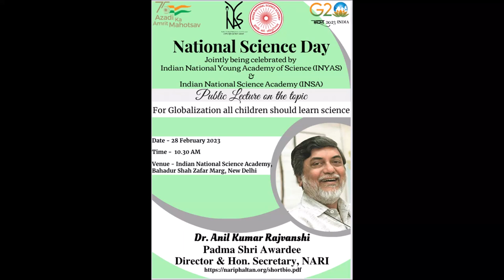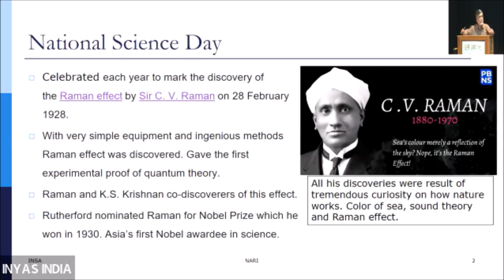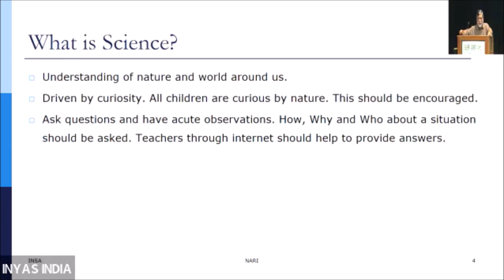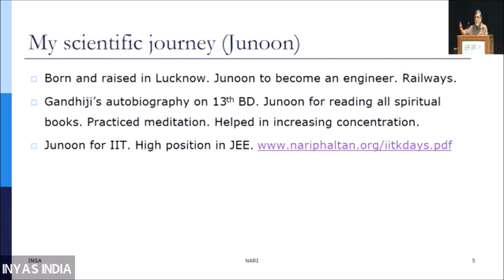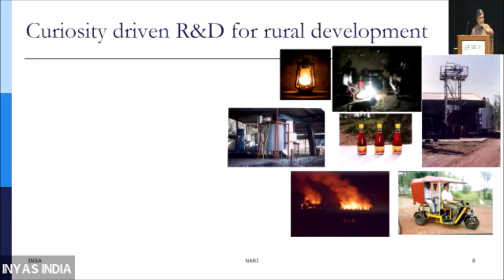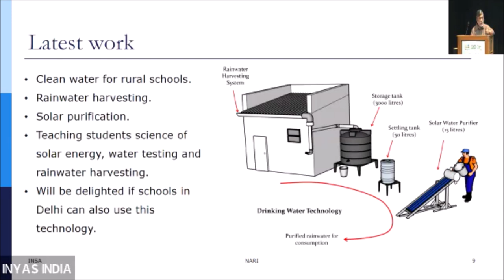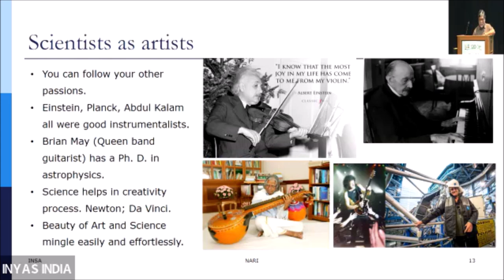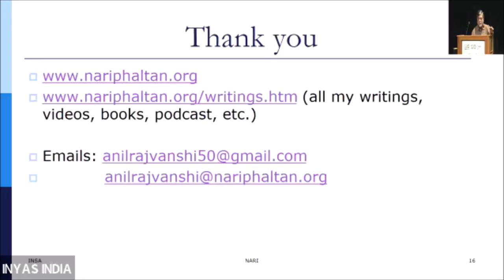Learning Science for Human Wellbeing - Public Lecture at INSA, New Delhi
This is the video of public lecture delivered by Dr. Anil K Rajvanshi at the Indian National Science Academy (INSA), New Delhi on 28th February 2023. The ocassion was National Science Day. The lecture was organized jointly by INYAS and INSA.

In this lecture Dr. Rajvanshi discussed how Science and Technology has shaped the course of human history and how it can be made interesting and fun to learn. He showed how learning and practising science leads us to truth and makes us better human beings.

A lively question answer session followed the lecture. Most of the attendees (200 +) were students of Delhi schools and colleges.